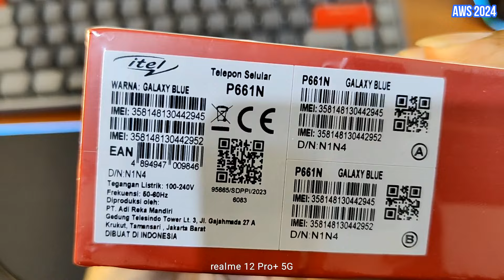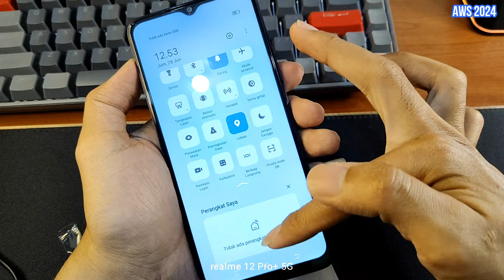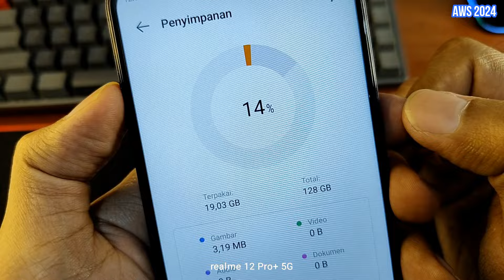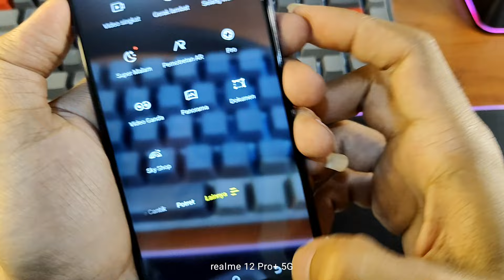UNBOXING SINGKAT ITEL P55 5G | 1,3 JUTAAN UDAH 5G DIMENSITY 6080 TIADA LAWAN DI RANGE HARGANYA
Sekelumit video singkat apa-adanya dan ala-kadarnya mengenai ITEL P55 5G varian ram dan internal 6/128GB. Saya membelinya via offline melalui COD dan mendapatkan harga 1290 juta. Untuk harga official di marketplace online masih di kisaran 1,3 jutaan. Terima-kasih, semoga bermanfaat :)